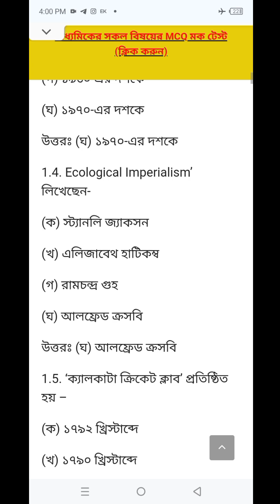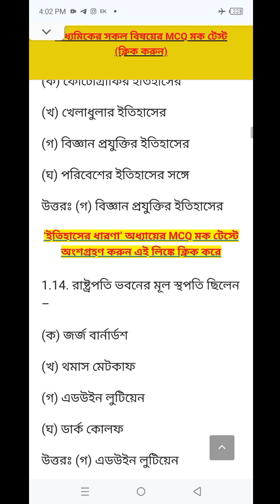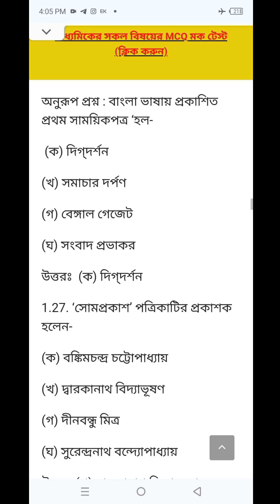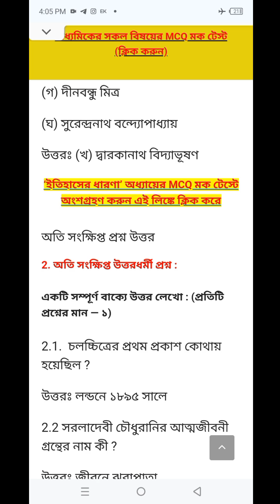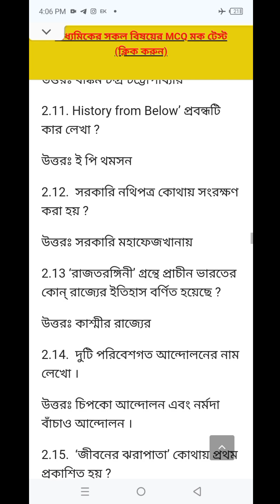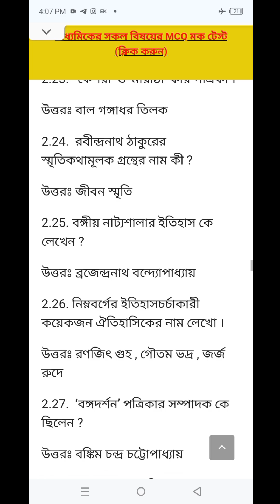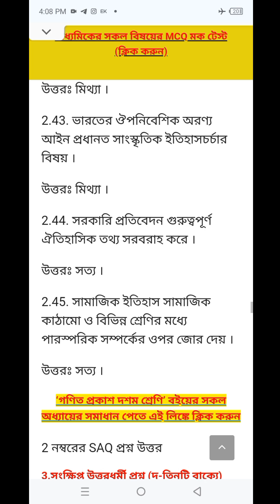MADHYAMIK HISTORY 1 YEAR 25